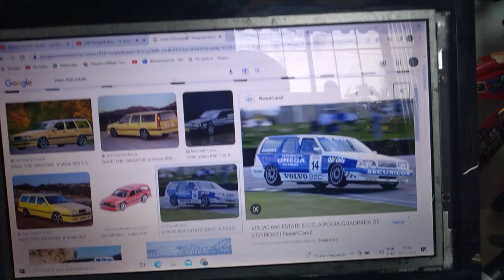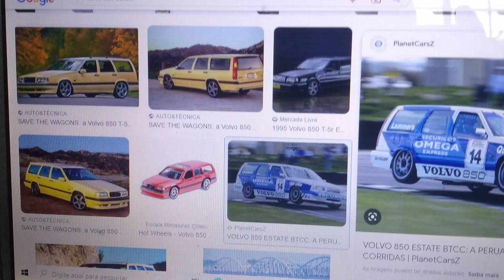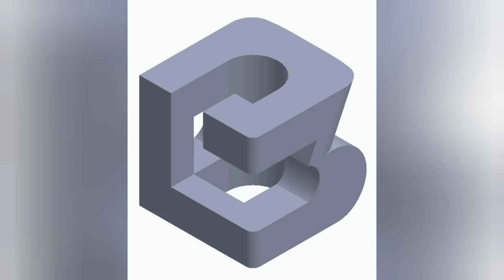VOLVO 850 ESTATE - HOT WHEELS - UPGRADE EM MAINLINE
A Brazuuuncar mais uma vez trazendo  novidades, Upgrade em Mainline!
Venha fazer suas minis ganhar mais vida ainda!

Ajude a Brazuuuncar financeiramente, Todo recurso doado será para evolucao do canal! Pagamento do aluguel do estudio, luz e materias para criar conteudo! Obrigado!

Link da miniatura abaixo:👇😁

HotWheels_radical! 🏁

Instagram e canal do YouTube:

 Hanel minis!🏁

Customizador amigo:

Bertazoo Custom